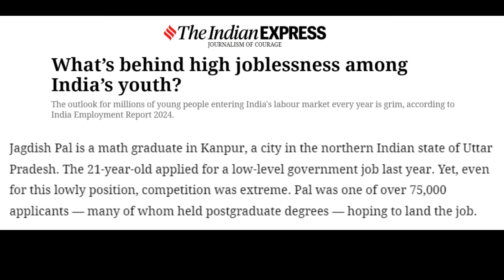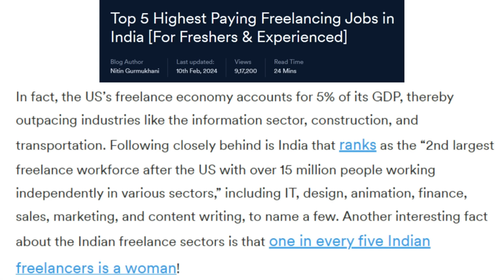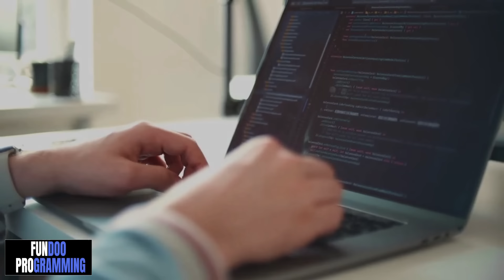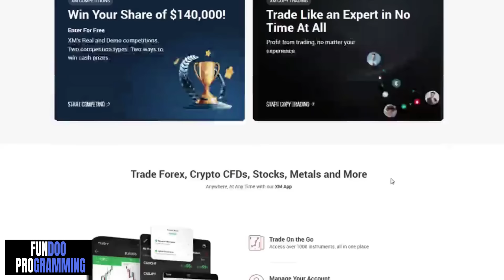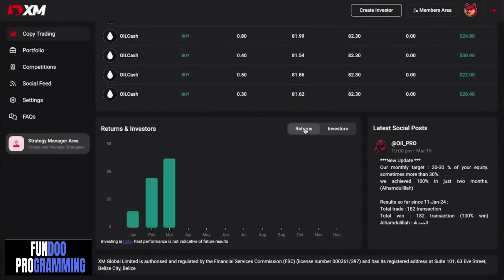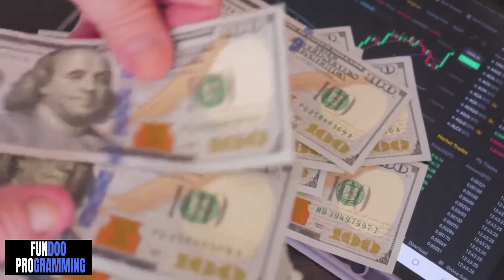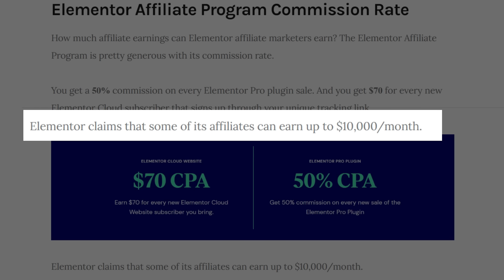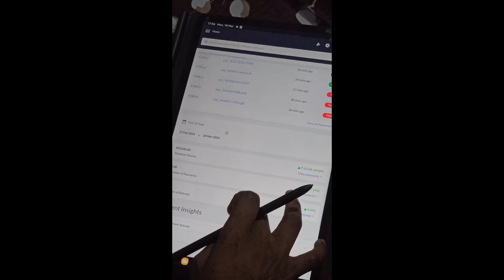7 Ways To Make Money As A Student!Passive Income Sources|Earn 1 Lakh+/month for students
XM is the best copy trading platform in India, that has got you covered with its COPY TRADING feature. By following the strategies of seasoned traders, you can minimize risks and simplify your trading experience.

Follow, Copy and Earn with XM.

Are you a student looking to make some extra cash? In this video, we delve into the world of online earning opportunities specifically tailored for students. From freelancing to starting your own online business, we cover a range of skills that can help you generate income right from your dorm room or bedroom.

Join us as we explore practical advice on leveraging your talents and interests to earn money. Whether you're a writer, designer, programmer, or have a knack for social media, there are numerous avenues waiting to be explored. We'll provide valuable insights and tips on how to get started, avoid common pitfalls, and maximize your earning potential.

Don't miss out on this valuable resource for students seeking financial independence and flexibility. Tune in now for actionable strategies and free advice on how to turn your skills into a sustainable income stream. Start your journey to financial empowerment today!

Music Credits
Spanish - En espaÃ±ol - Es MÃºsica Libre De Derechos De Autor.